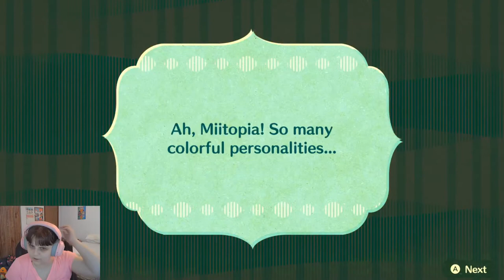Miitopia Ep1 Adventure Begins!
Miitopia Gameplay 100% Walkthrough on The Nintando Switch. Our Adventure begins to save miitopia people faces.

I well try to make it Family-Friendly Commentary, but I can't know if I do said something bad in tell I play for you people.If you like the video and watch some of my other videos.

Outro:
Fairytale Waltz
Music Used in video: